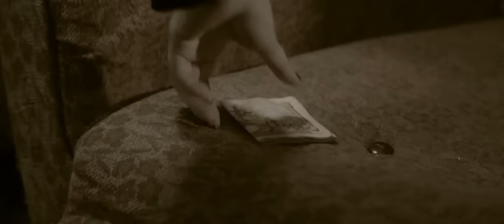Otabek Mutalxo'jayev - Onamni yig'latmanglar | Отабек Муталхужаев - Онамни йиглатманглар